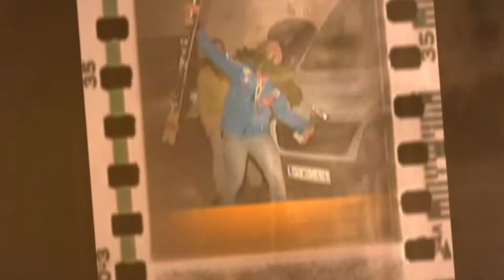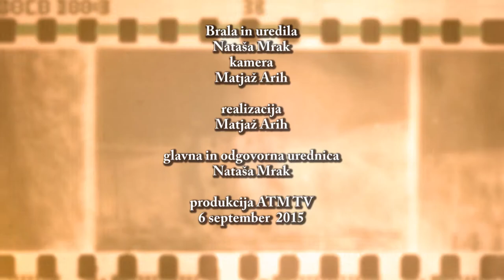Kronika tedna - 6.9.2015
V današnji kroniki:
-  Prvi september
- 37. Juriš na Vršič
-  RTC Kranjska Gora
- Sporty bar